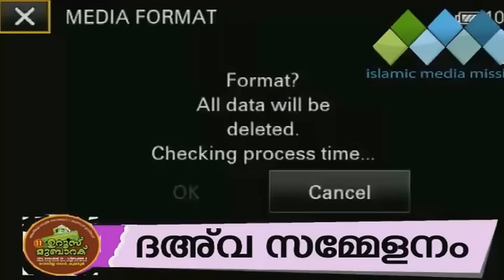DrKTJaleel Kundoor Speech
മന്ത്രി ഡോ: കെ ടി ജലീൽ കുണ്ടൂർ ഉസ്താദ് ഉറൂസിൽ നടത്തിയ പ്രഭാഷണം